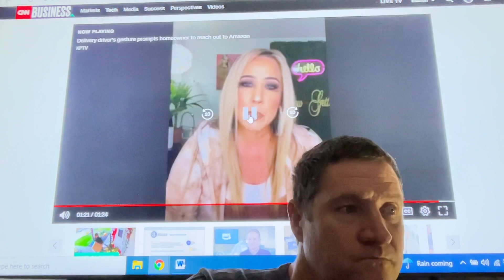Some drivers go beyond their duties. Thank you to this Amazon Flex Angel.